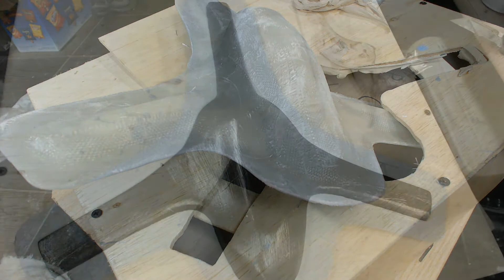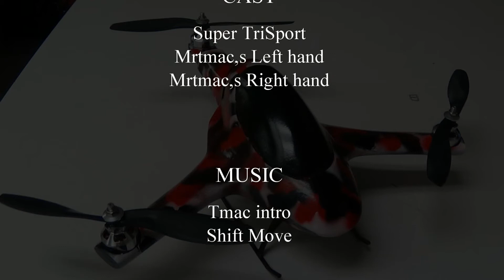Mr. Tmac's Scratch build "Super TriSport"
This unique design that takes what I learned from the Turnigy's mini quad frame that I converted to a mini tricopte, to another level. This awesome body design has the same if not improved upon the performance that I have in the mini tricopter I now call Trisport. I used the fiberglass molding process to create Super Trisport, so not only is it light and durable but reparable as well. So the possibility of sealing this humming bird is there. I have other designs and in the pipeline.